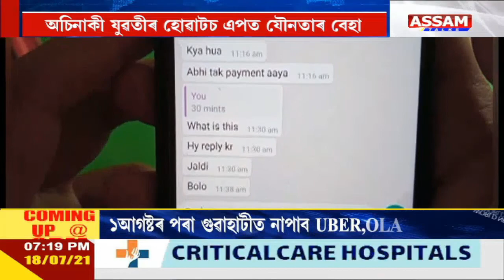অচিনাকী যুৱতীৰ হোৱাটচ এপ ভিডিঅ’ ক’লত যৌনতাৰ বেহা!ভিডিঅ কল ৰিচিভ কৰি বিপদত লংকাৰ যুৱক।